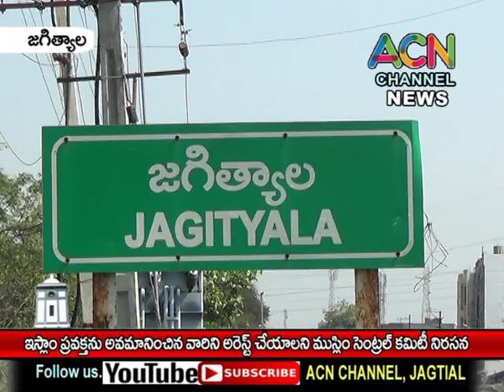జగిత్యాల : మహ్మద్ ప్రవక్త ను అవమానించిన వారిని అరెస్ట్ చేయాలని ముస్లిం సెంట్రల్ కమిటీ వారి నిరసన